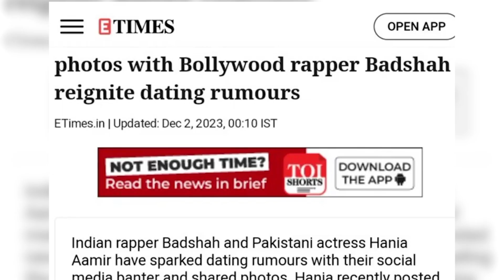Hania Amir & Badshah Love Affair Rumours | Reaction of Indian Critics | Indian Singer Badsha & Hania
Hania Amir & Badshah Love Affair Rumours | Reaction of Indian Critics | Indian Singer Badsha & Hania | ANS Digital

hania aamir,
hania amir,
hania amir drama,
hania,
hania amir new drama,
hania amir dance,
hania amir best drama,
hania aamiir,
watch new drama hania amir,
hania amir vlog,
hania amir acting,
actor hania aamiir,
hania aamiir actor,
hania aamir dance,
hania aamir serial,
hania aamir dating,
hania amir interview,
hania aamir srk pose,
hania aamir exposed,
hania aamir badshah,
hania aamir new drama,
hania aamir and badshah